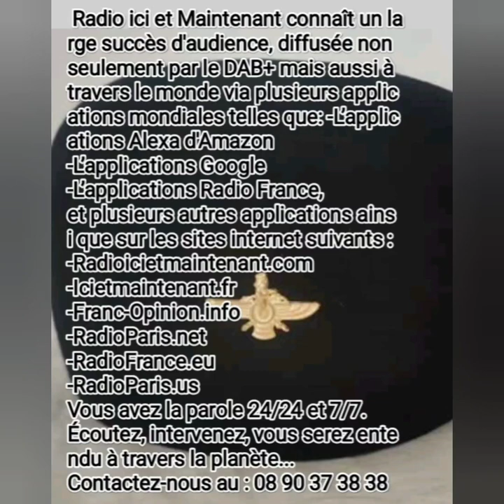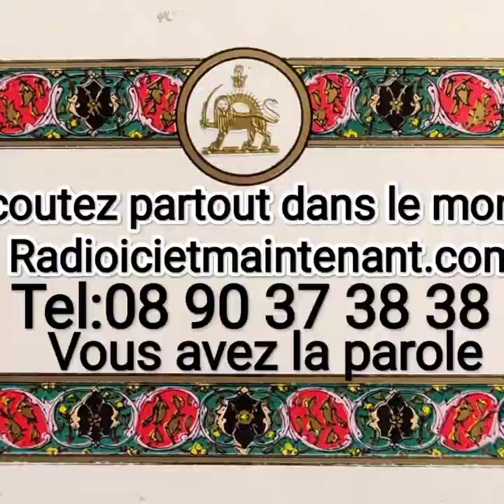radio paris & radio ici et maintenant